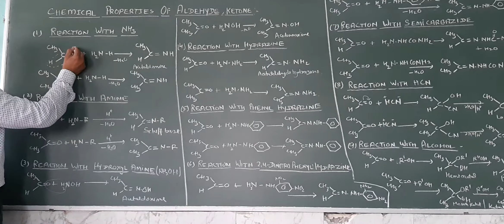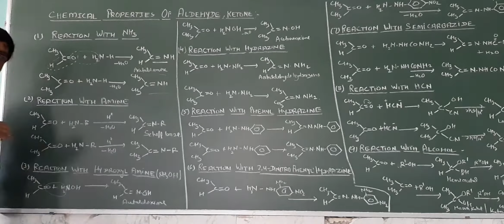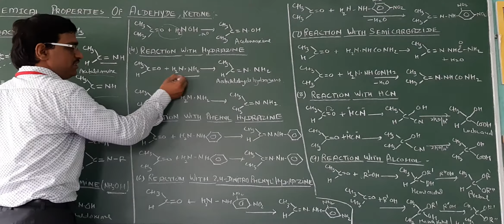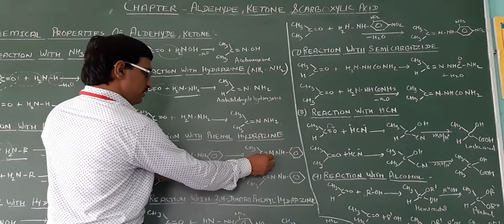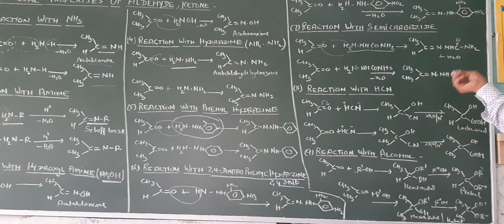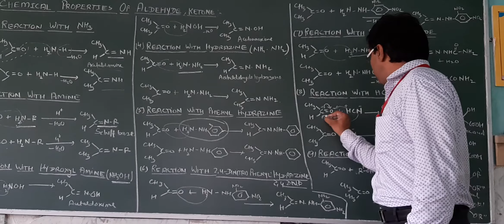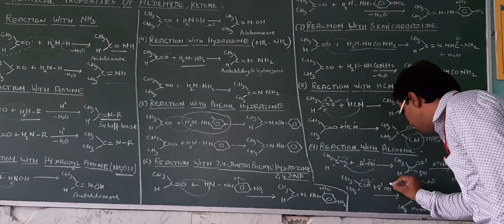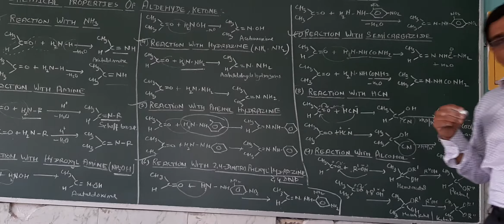17 July 2020